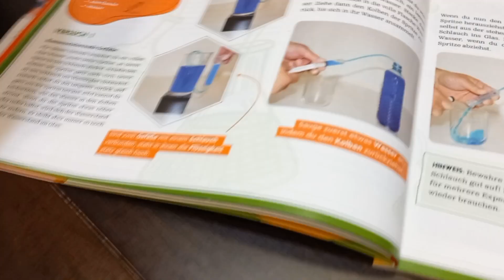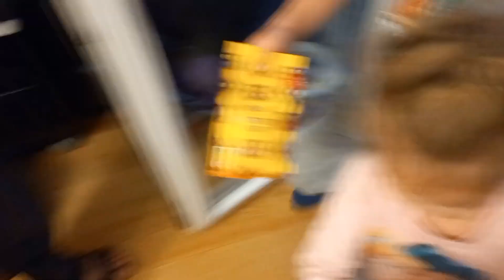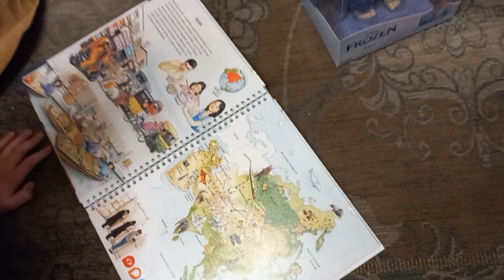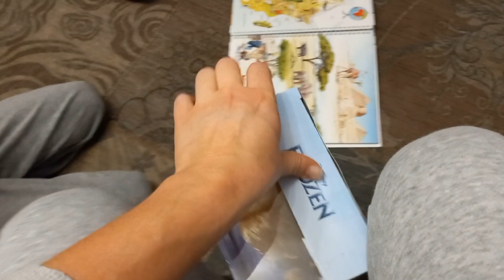Что произошло с нами // В Германии полный медицинский коллапс // Святой Николай принёс Подарки //